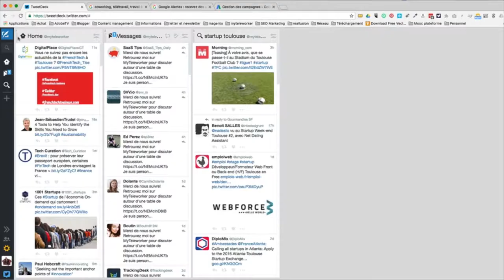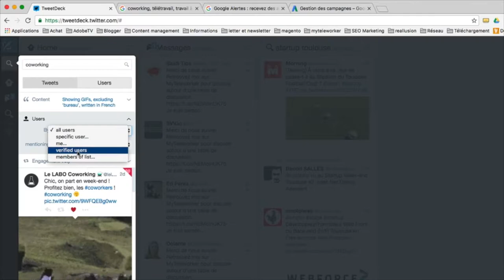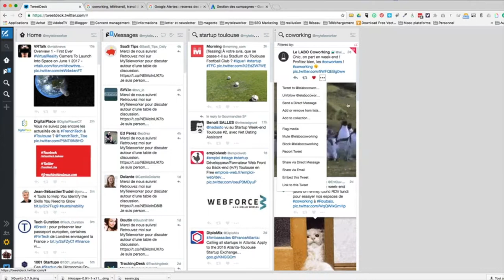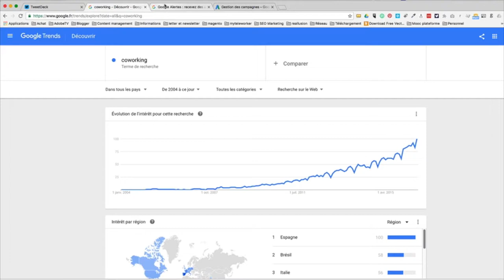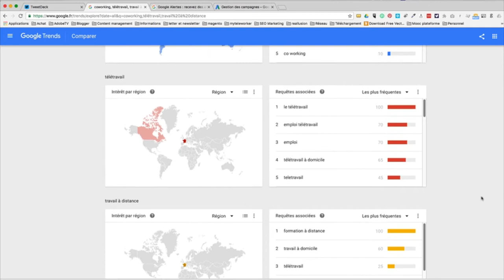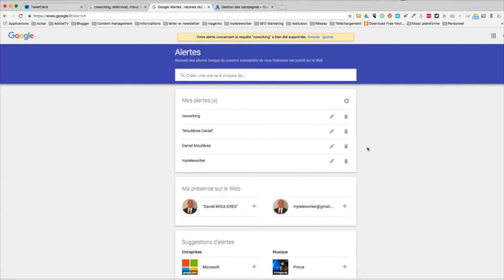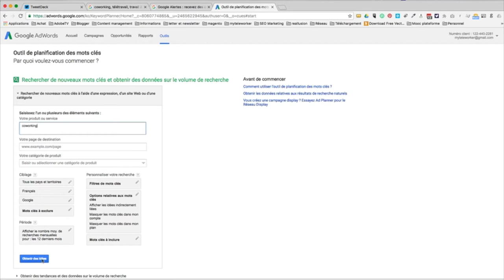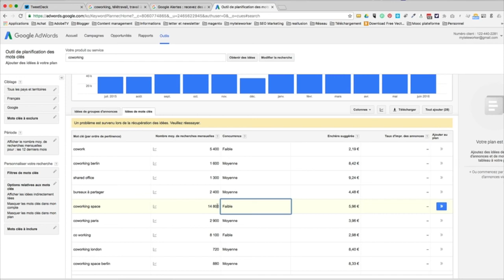Comment trouver des mots clés et des sujets pour son blogs ?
4 outils pour trouver des mots clés et des sujets pour son blog , tweeterdeck, google alerts, google trends et google adwords.